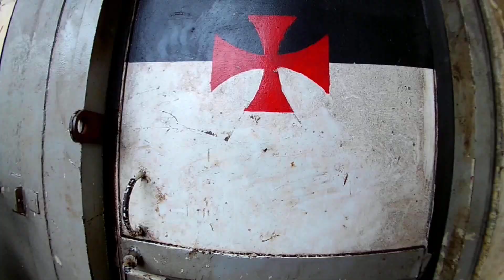MODU / Offshore Jack-up Rig / Baltic Sea / 2 week's in 10 minutes